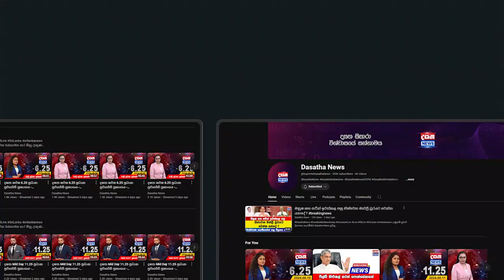ජනපති අනුර මාලිමාවේ අපේක්ෂකයින් හමුවෙයි